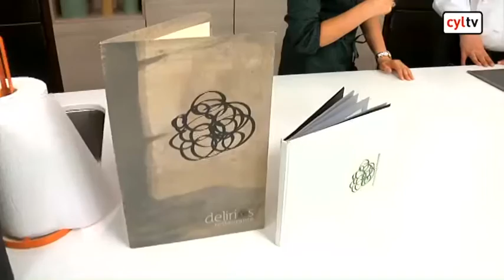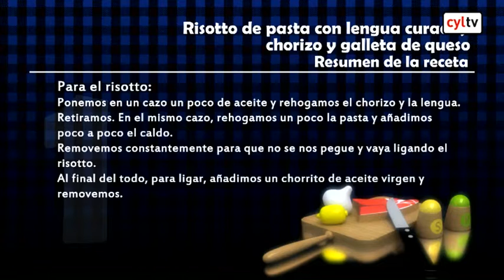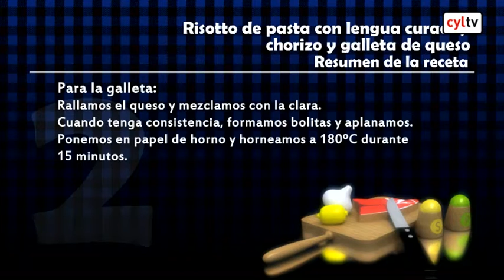Sal y Pimienta.- Risotto de pasta con lengua curada (29/10/2015)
El cocinero Jose Antonio Celada del restaurante Delirios cocina Risotto de pasta con lengua curada, chorizo y galleta de queso